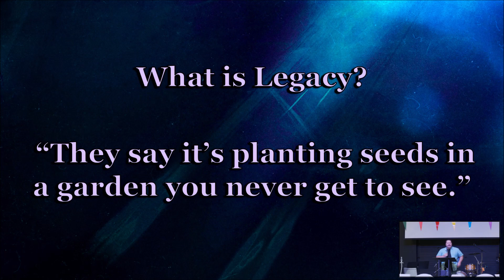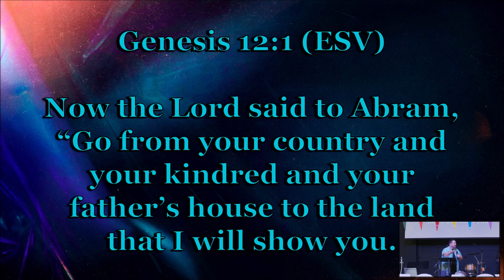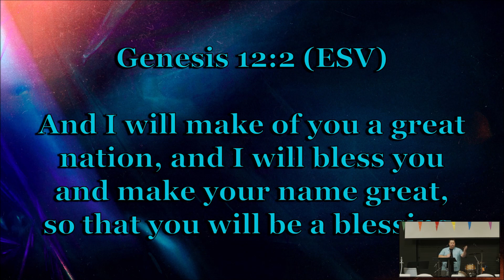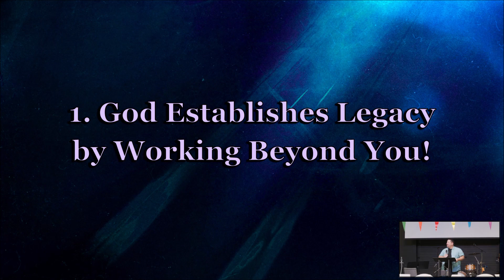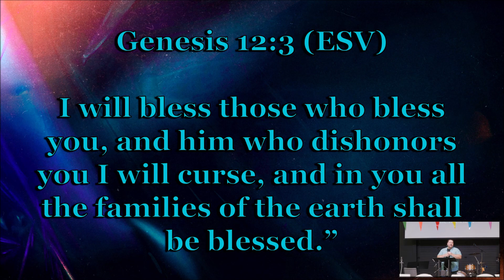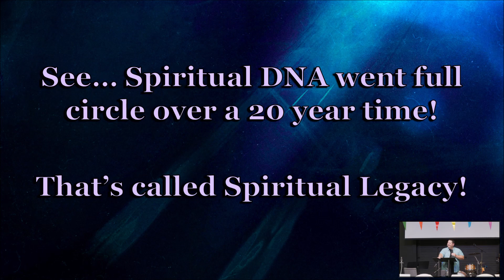Legacy Day Spiritual DNA